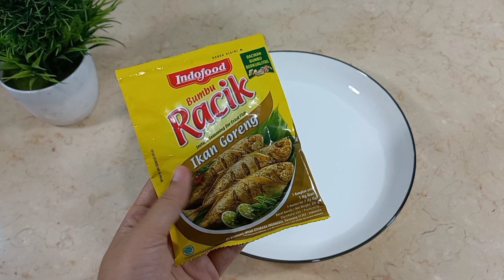RESEP IKAN NILA ASAM MANIS NANAS‼️ GURIH DAN SEGAR BANGET.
Selamat Datang di Channel Dapur Mantul.

Didlam Vidio ini saya ingin Berbagi resep Ikan asam manis nanas, Semoga vidio ini Bisa bermanfaat & menginspirasi anda Semua.

Resep ikan Asam Manis Nanas

Bahan
- 500 gram ikan nila segar
- 1 buah wortel
- 2 buah timun
- 100 gram nanas
- 5 sdm saos tomat
- 5 sdm saos pedas
- 5 sdm kecap manis
- 1 batang daun bawang
- 1 siung bawang bombay
- 4 lembar daun jeruk
- 1 ruas jahe
- 5 siung bawang putih
- 1 sdt kaldu bubuk
- 1 sdt garam
- 1 sdm gula pasir
- 1 sdm tepung maizena
- Air